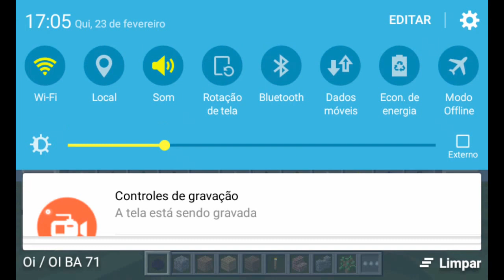MINECRAFT PE COMO FAZER O PORTAL DO INFERNO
FALA GALERA BLZ ESTOU TRAZENDO MAIS UM VIDEO GALERE EU GRAVEI ESSE VIDEO NA OUTRA SEMANA MAIS ESTOU POSTANDO HOJE BLZ
N SE ESQUECAM DO LIKE E TA SI ISCREVENDO CANAL

LINK DA NOSSA PAGINA VAO LA E DA UMA CURTIDA